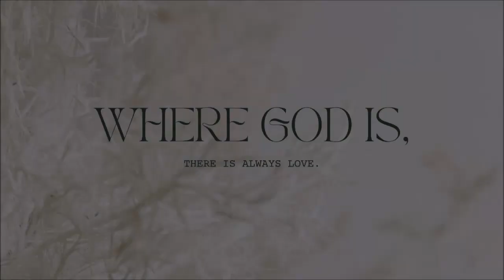April 14, 2024 Mission Saul (continued from April 7th)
All of us need to be aware and "Throw Out the Life Line" for those in need. There was a time in our lives when we needed a lifeline.

Remember to say "Here I Am Lord, use me"

Message continued from last week
Acts 9: 10-21
1 Peter 1: 1-12
23rd Psalms
John 6: 44
Revelations 22: 16-17
Acts 17: 23
Acts 18: 1-2,8
2 Timothy 4:2-5